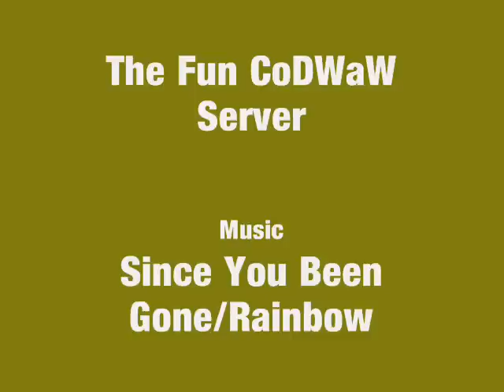Call of Duty World at War, Burgundy Jumps.wmv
home of dRsT presents: Burgundy Jumps, featuring some of the jumps available in dRsT's Server in CoDWaW map Burgundy, an old CoD2 map exported to the newer game.